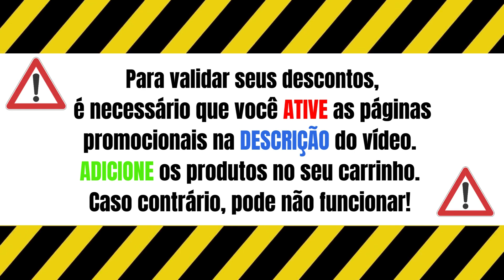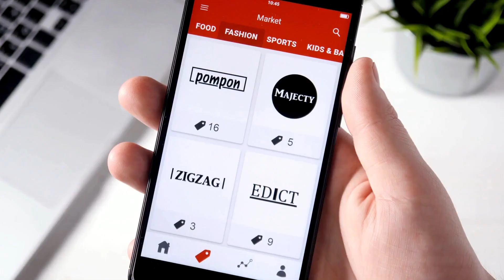Boti Promo - Ofertas e Cupons de Desconto O Boticário Janeiro 2024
✅ É dia de garantir um mimo! Leve Mini Loção CUIDE-SE BEM em compras acima de R$ 179 mais frete Grátis
✅ pode entrar verão! Produtos para temporada inteira de cuidados
✅ Aproveite cupom O Boticário e garanta frete grátis em suas compras